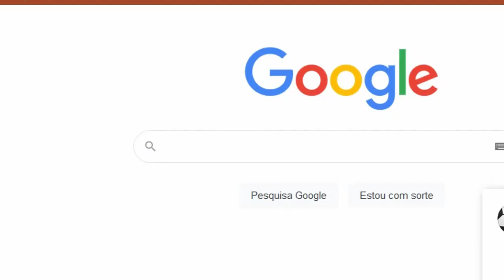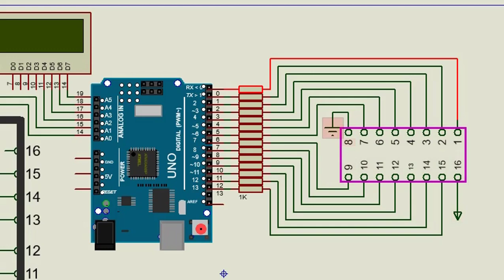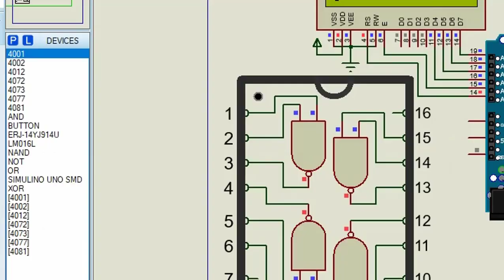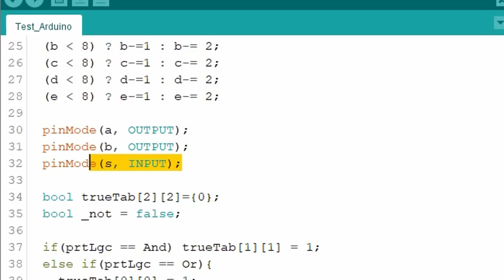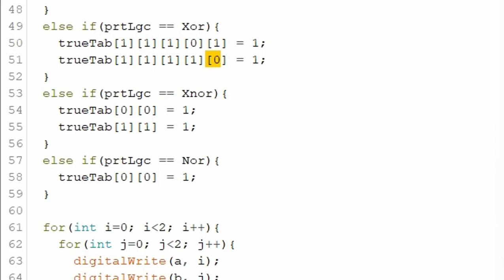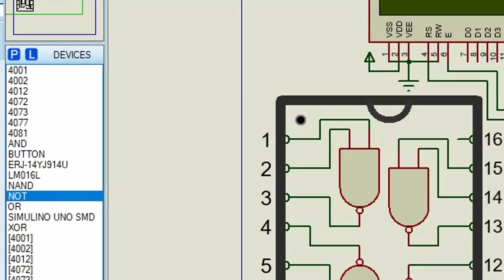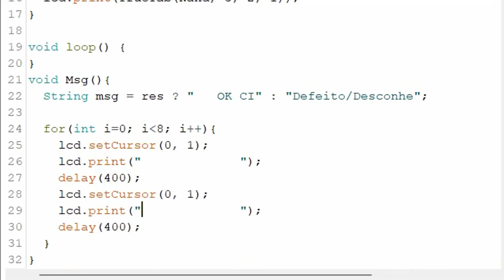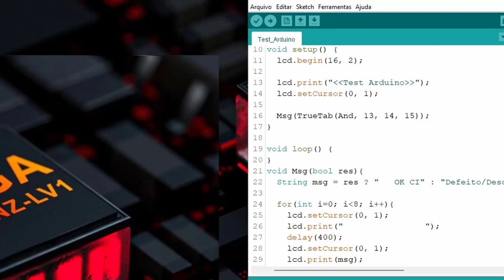Testador de Circuitos Integrados Arduino